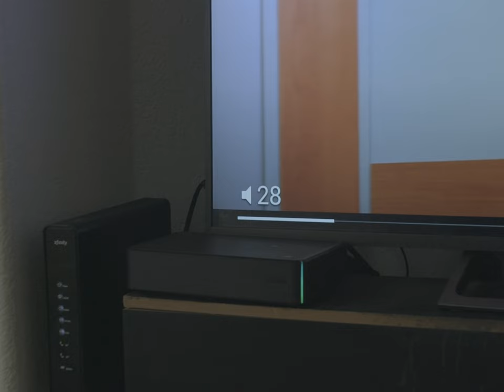Knock Knock | Short Film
Produced by Emily Carisch
Cinematography by Cadence Marsolek
Sound by Bianca McCoy & Nick Morton
Production Design by Nick Morton
Score by Ben Morton
Edited by Emily Carisch
Script Supervisor, Location Scout, Crafty, Executive Producer:
Samantha Peinado

Starring Ryan Thomas, Christopher Gonzales, and Adam Lipsius

Special Thanks to Panchito and Panchita.

Made for Production 1, University of Colorado Denver - FITV, with Professor Diego Zavala.